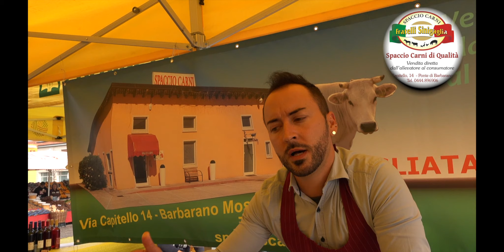Tesori d'Italia : 33a Mostra agroal.re Noventa Vicentina 4K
Incontri casuali sulle Bancarelle del Mercato a gradire qualche assaggio tra una notizia e l'altra.